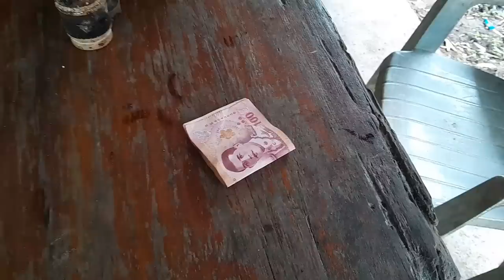12th of August, 2023 - Visiting friends at KNU-KNLA-PC area. ( Way Ler Moo )